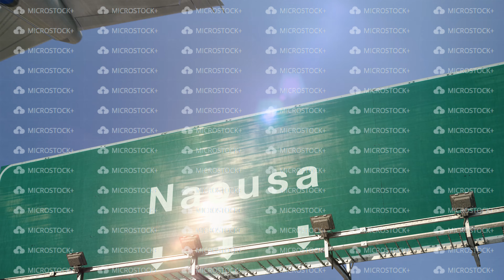Airplane Take off Naousa